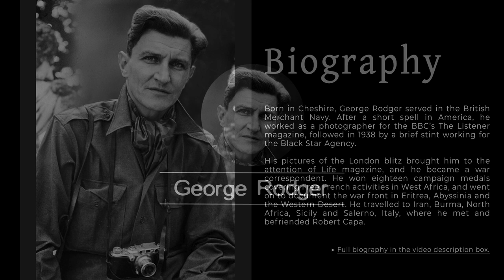📸👀 Discovering the world through George Rodger's lens 🌍🔍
Bio
Born in Cheshire, George Rodger served in the British Merchant Navy. After a short spell in America, he worked as a photographer for the BBC’s The Listener magazine, followed in 1938 by a brief stint working for the Black Star Agency.

His pictures of the London blitz brought him to the attention of Life magazine, and he became a war correspondent. He won eighteen campaign medals covering Free French activities in West Africa, and went on to document the war front in Eritrea, Abyssinia and the Western Desert. He travelled to Iran, Burma, North Africa, Sicily and Salerno, Italy, where he met and befriended Robert Capa.

Having covered the liberation of France, Belgium and Holland, Rodger was the first photographer to enter Bergen-Belsen concentration camp in April 1945. In May, he photographed the German surrender at Lüneburg for Time and Life. Traumatized by the experience of looking for ‘nice compositions’ in front of the dead, Rodger embarked on a 28,000-mile journey all over Africa and the Middle East, focusing on animal life, rituals, and ways of life that exist in a close relationship with nature.

In 1947 Rodger was invited to join Robert Capa, Henri Cartier-Bresson, David Seymour and William Vandivert in founding Magnum. His next major trip was a Cape-to-Cairo trans-Africa journey, during which he made extraordinary pictures of the Kordofan Nuba tribe which first appeared in National Geographic in 1951. Africa remained a preoccupation for him for over thirty years.

Enormously successful during his lifetime, George Rodger died in Kent on 24 July 1995.